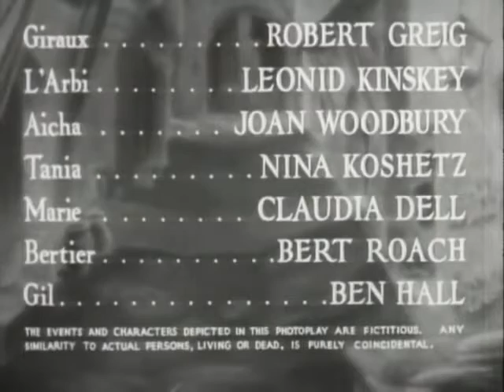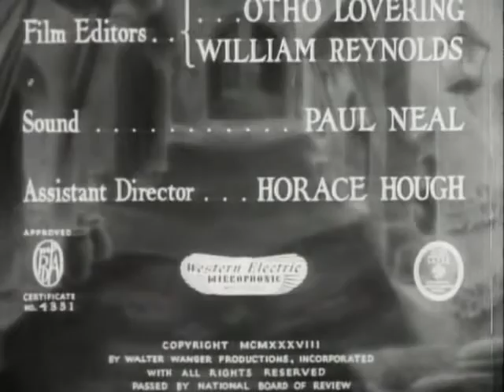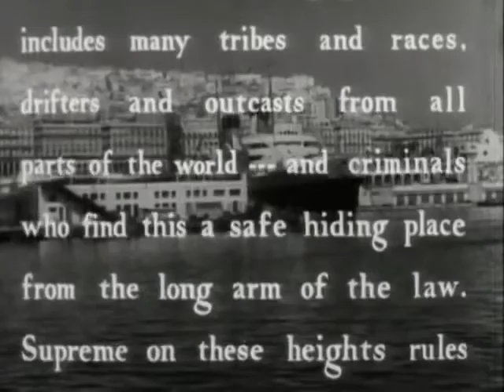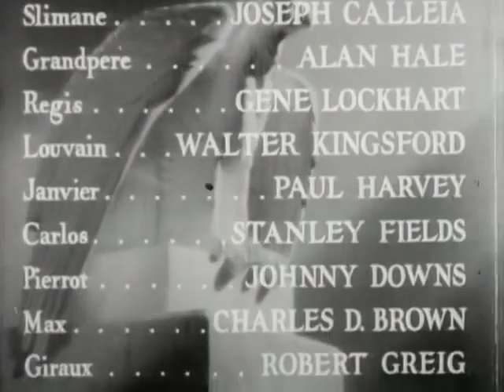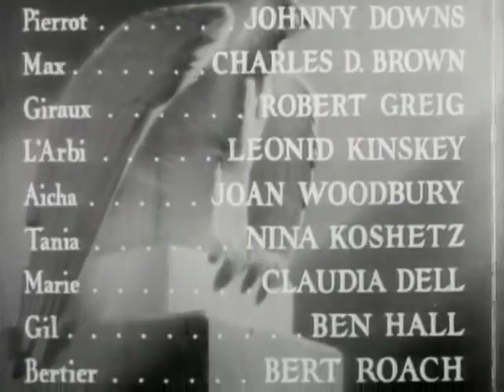Алжир (1938) / Algiers (1938)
Алжир. Художественный фильм.
Walter Wanger Productions, United Artists,
США, 1938

"Алжир" (англ. Algiers) — американская криминальная драма 1938 года, снятая режиссёром Джоном Кромвеллом с актерами Шарлем Буайе, Сигрид Гури и Хеди Ламарр в главных ролях. Римейк вышедшего годом ранее французского фильма "Пепе ле Моко".

На русском языке. Одноголосый закадровый перевод.